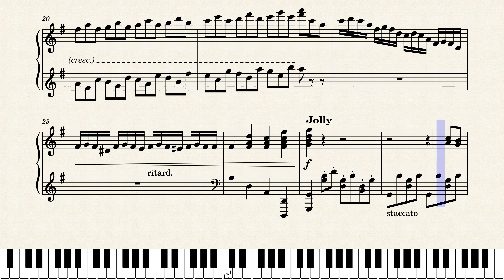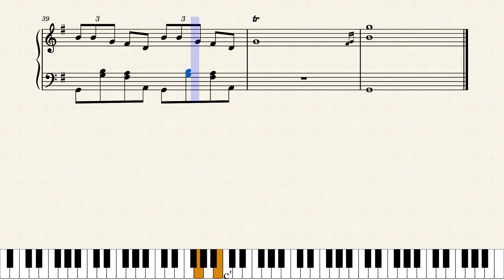The Ash Sonata - 3rd movement, 2nd part (piano; composed by James Mayhew)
"Summer Ash" - This is the 2nd part from the 3rd movement of my Ash Sonata.
A very simple little piece, jolly and catchy.
**As I wrote before, this is an older composition and is not indicative of my current composing level**